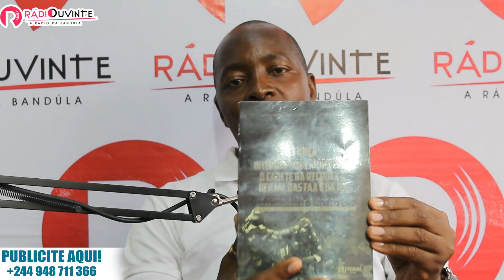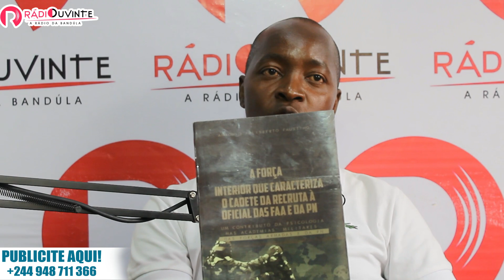Entrevista com António Faustino, na Rádio Ouvinte.